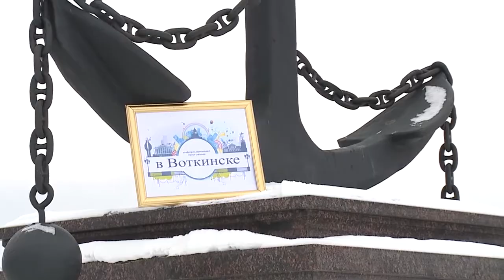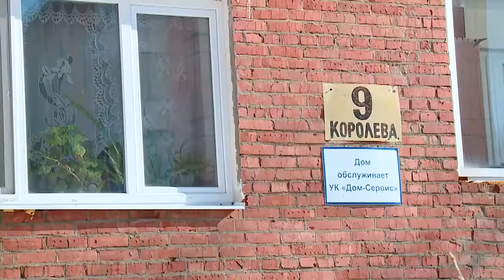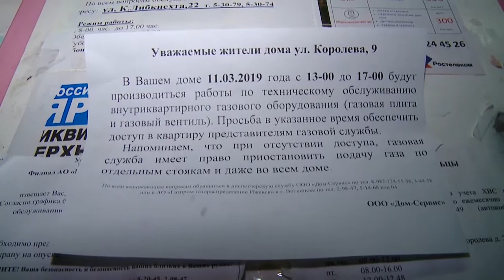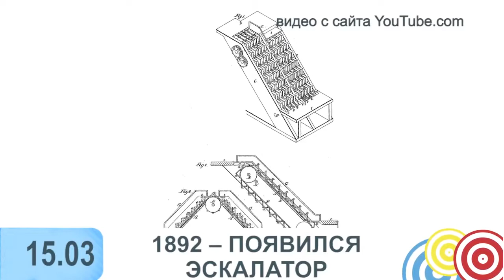В Воткинске выпуск 15 03 19